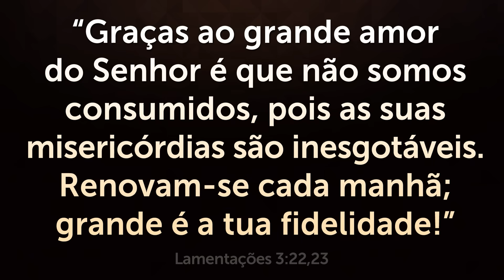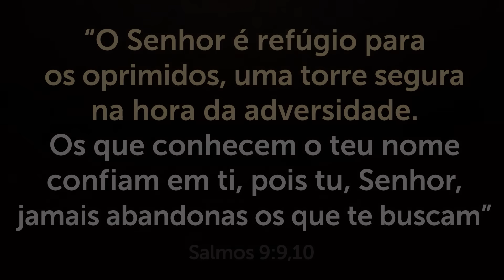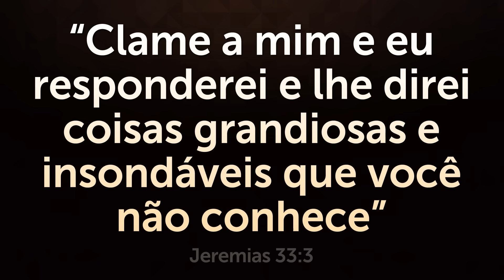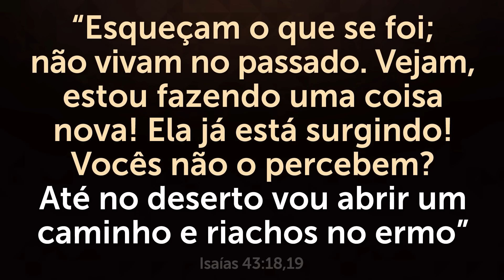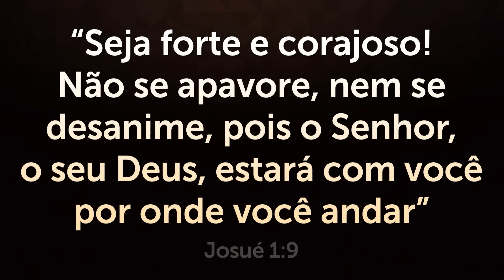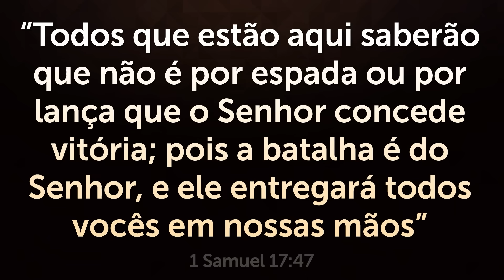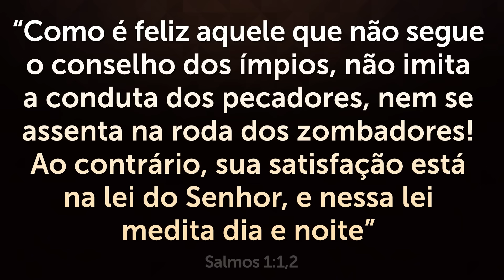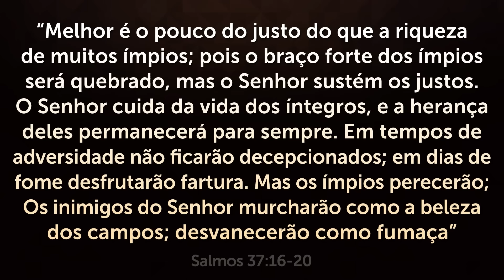DURMA em 5 MINUTOS ouvindo a VOZ de DEUS - ORAÇÃO PODEROSA do SALMO 91 na MADRUGADA